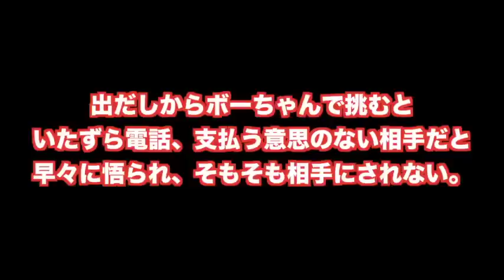【神回】ボーちゃんの声真似で架空請求業者撃退してみたｗｗｗｗｗｗ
ボーちゃんの声真似で荒野行動

どーもろきです！いつもみてくれる皆ほんとにありがと！

動画のコメントとTwitterのリプはちゃんとしっかりよんで
出来るだけ返すから待っててくれい！！😋✨

Twitterは ＠rocxsal でやってるから
感想きかせてくれい！リプ待ってる！